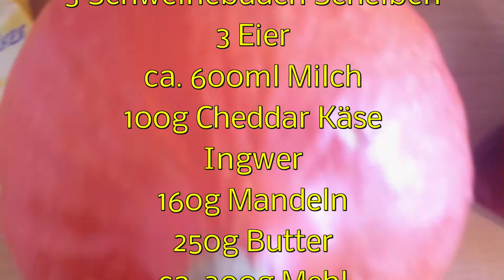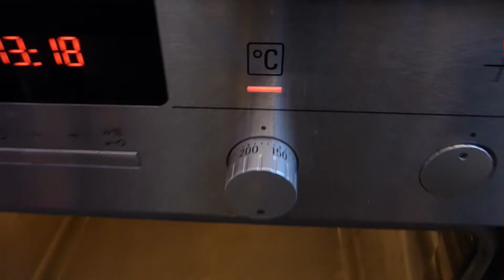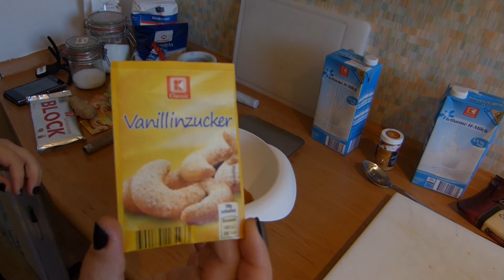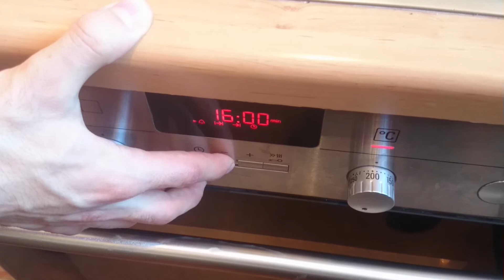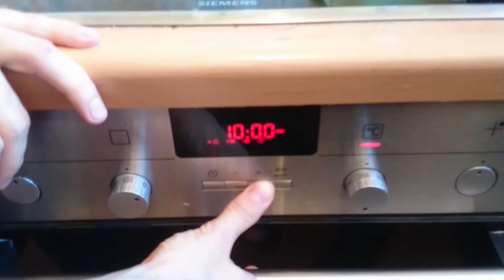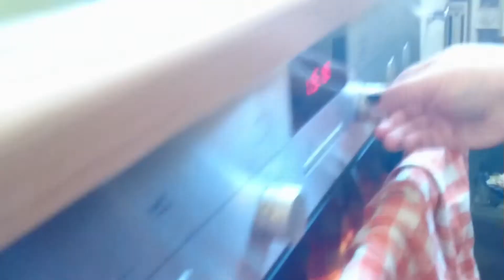Drei Kürbis Rezepte ♦ Pumpkin Spice Latte, Blätterteig Schnecken und Kürbis Muffins!! - Halloween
Streame regelmäßig in unregelmäßigen abständen und ziemlich unzuverlässig!!

Qualitativ hochwertiges, tierfreundliches, Gameplay diverser Retro Spiele und AAA Titel! ♦ Kürbis Trilogie ♦ Pumpkin Spice Latte, Blätterteig Schnecken und Kürbis Muffins ♦

♠ Hey ho ihr lieben, danke fürs anschauen meines Videos, hoffe es hat euch gefallen. Wenn ja, klickt diesen Daumen der nach oben zeigt, ist, warum auch immer, das Internationale Zeichen für "gefällt mir" ♠

♣ Na hier wird ja einiges geboten, gleich drei Dinge auf einmal aus nur einem Hokkaido Kürbis, alles in ca. einer Stunde erledigt wenn man sich ranhaltet und so chaotisch wie ich angeht! ♠

Für ca. 2 Große (350-400ml) Gläser
ca. 500ml Milch
ca. 300ml Kaffee
300g Kürbis
Piment
Nelke
Zimtstange
Ingwer kandierte oder frisch
Vanille oder Vanille Zucker

Die Milch gleich zu beginn mit der kleinsten Stufe aufstellen und köcheln lassen. Die Gewürze in einen Teebeutel geben oder einzeln in die Milch hinein, muss dann halt alles herausgefischt werden.
Den Kürbis kleinschneiden und in die Milch geben, kann ruhig alles im Topf bleiben. Gelegentlich herumrühren.
Kurz vor dem Anrichten den Gewürzbeutel herausnehmen, alles fein pürieren, Kürbis Milch in ein Glas geben, mit Kaffee auffüllen, Lecker! Wer möchte kann noch Sahne drüber klatschen... aber das ist mir zu viel. Oder mit Honig, Zucker abschmecken... mit Zimt nachwürzen oder etwas Chilli hinein geben. schmeckt eventuell! :P

♦ Kürbis Muffins ♦

150 g Butter, weiche
½ TL Salz
150 g Zucker, braun
2         Ei(er)
1 TL  Vanillezucker
1 TL  Zimt
½ TL Muskat, gemahlen
30g   Ingwer geschnitten.
1              Piment u. 1 Nelke zermahlen.
300 g Kürbisfleisch
150 g Mehl, bis 200 g
2 TL         Backpulver

♠ Mandel Decke: ♠
100 g Butter
1 Pck. Vanillezucker
150 g Zucker
160 g Mandel(n), Blättchen
1 TL         Zimt
3 EL         Milch
3 EL         Mehl

Den Kürbis schälen, entkernen und würfeln. Im Ofen bei ca. 180 °C 15 min backen bis das Kürbisfleisch weich ist. Dann mit etwas Milch und dem Stabmixer pürieren.
Backofen auf 190°C vorheizen.
Butter, Zucker, Eier schaumig schlagen. Oder alles zusammen vermengen, funktioniert auch! ;)
Kürbis mit Gewürzen mischen und unter die schaumig geschlagene Mischung geben. Backpulver mit Mehl vermischen und unter o.g. Masse rühren bis eine homogene Teigmasse entsteht.
Papierförmchen in Muffinblech setzten oder zwei Papierförmchen ineinander legen. Den Teig mit Hilfe eines Löffels in die Papierförmchen oder direkt in das gefettete Muffinblech geben.
20-25 Minuten backen.
Die Zutaten für die Mandel Decke, bis auf die Mandeln, in einen kleinen Topf geben, alles zusammen erhitzen und glatt rühren.
Die Mandeln dazu, ordentlich vermengen und dann auf den Muffin Teig geben

♣ Blätterteig Schnecken: ♣

300 g Kürbis
3         Scheiben Schweinebauch
1         Blätterteig Bogen
100g  Cheddar Käse
1         Ei
Kräuter
Salz
Pfeffer
Curry
Cayenne Pfeffer

Den Kürbis wie bei den Muffins im Ofen Backen,
Den Schweinebauch würfeln, die Schwarte abschneiden.
Cheddarkäse Würfeln und alles zusammen in eine Form geben, abschmecken und auf den mit Ei bestrichenen Blätterteig Dünn auftragen.
Vorsichtig rollen, 2cm Dicke scheiben Schneiden und ca. 15-20 Min im Ofen bei 200°C Backen, etwas Wasser auf den Ofen Boden stellen, ACHTUNG Sauerei! ^^  Alternativ eine Feuerfeste Schale mit heißem Wasser auf den Boden Stellen...

Love it so much...  :D